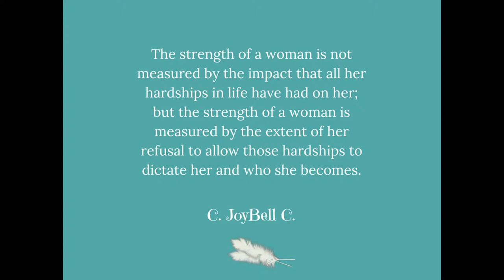The Strength of a Woman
“The strength of a woman is not measured by the impact that all her hardships in life have had on her; but the strength of a woman is measured by the extent of her refusal to allow those hardships to dictate her and who she becomes.” ~ C. JoyBell C.

Video created with the use of YouTube Video Editor Creative Commons video and audio archive I do not claim ownership of copyright. My gratitude goes out to all those who contribute to the Creative Commons resources, because you make projects like this a possibility and a reality. Thank you for sharing!